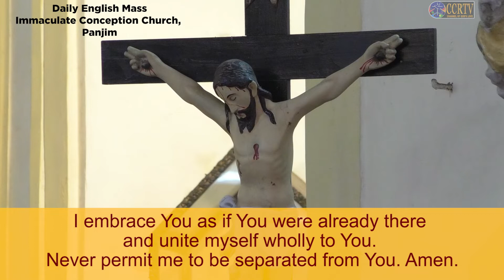CCRTV - English Mass - 11 October 22 - Fr. Walter de Sa - Immaculate Conception Church, Panaji